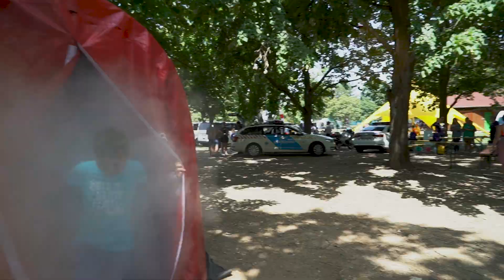Hősök napja a nyári, balatoni Erzsébet-táborokban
Nyáron a Zánkai Erzsébet-táborban és a Fonyódligeti Erzsébet-táborban is Hősök napja van szerda délelőttönként. A hagyományos programsorozaton játékos logikai, ügyességi vagy ismeretterjesztő programokon keresztül ismerkedhetnek meg a táborozók a mentők, katonák, rendőrök, tűzoltók és a katasztrófavédelem, a vízimentők, valamint a büntetés-végrehajtásban dolgozók és a terrorelhárítók hivatásával.